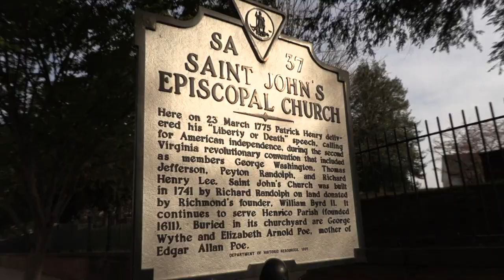Who Gets Reparations?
Georgetown University students recently voted for a tuition increase to pay for slavery reparations. Democrats Elizabeth Warren and Beto O'Rourke are also pushing for reparations in their bid to become President. While many libertarians disagree with the common version of reparations for slavery can there be a case for reparations that respects property rights? And if so, who pays? Who receives? How far back can the claim be made?

Tribe: LiberateRVA.com